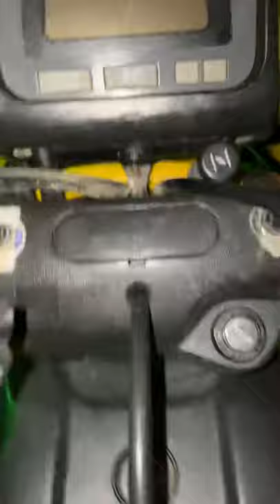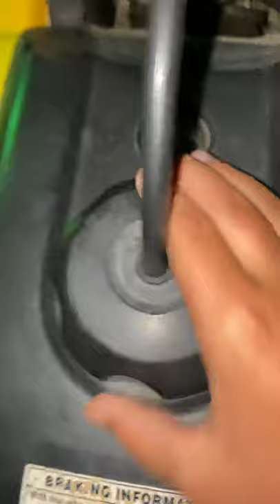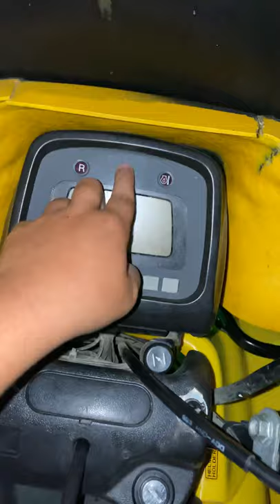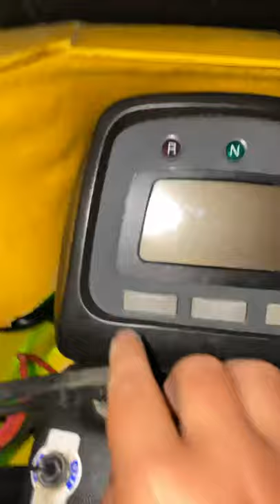2000 Honda foreman es